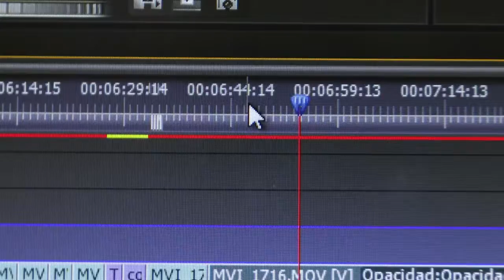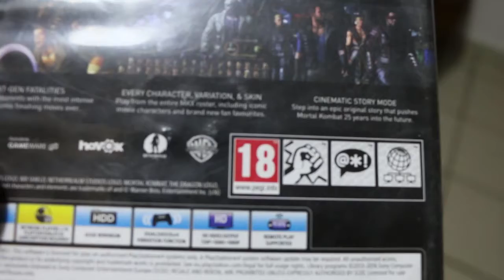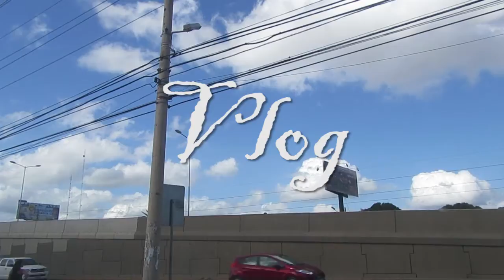VLOG GAMERS EN SANTA CRUZ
Este es un Vlog, y los Vlog no se hacen solos, se necesitan ciertos aparatitos que te ayudarán a mostrarle al mundo tus ideas.

Estas son algunas sugerencias que puedes tomar en cuenta:
Cámaras y otros chiches.

mochila para cámara
Cámara principal
Cámara para Vlog
Camara 2
Otros lentes
Lente Canon

Boom Mic I use for Crispy Audio
stabilizer with iPhone
BEST monopod
GoPro HERO 5

Brazo Beefy
Brazo para sostener cámara
Más pequeño
Más barato
Joby Gorilla Pod
Joby Gorilla Pod para celular!

Ronald Mendizábal
Director/productor de contenidos